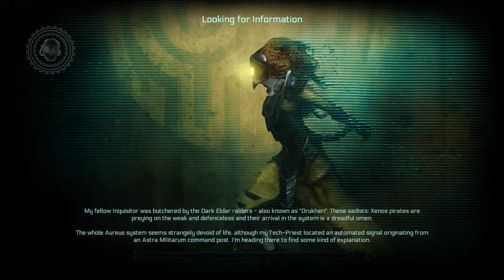WH40K: Inquisitor - Martyr - Season 1 | Walkthrough | Episode 2 | PS4 HD | No Commentary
Playlist Link: shorturl.at/tCHP9